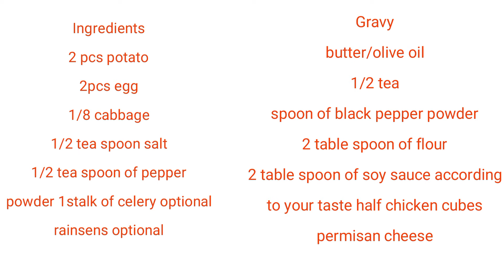How to cook vegetables torta ala patty with creamy gravy sauce so yummy try nyo masasarapan kayo😋😋😋